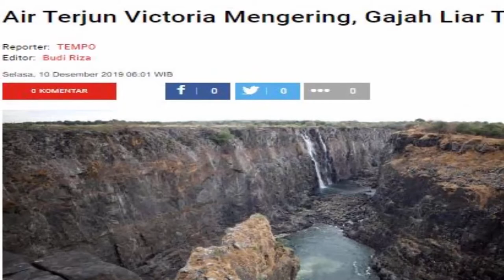AIR TERJUN VICTORIA , ZIMBABWE MENGALAMI KEKERINGAN PANJANG DALAM SEJARAH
Petugas taman nasional di area air terjun victoria  Zimbabwe, mengatakan tingkat kekeringan pada tahun ini lebih parah dibandingkan tahun sebelumnya.